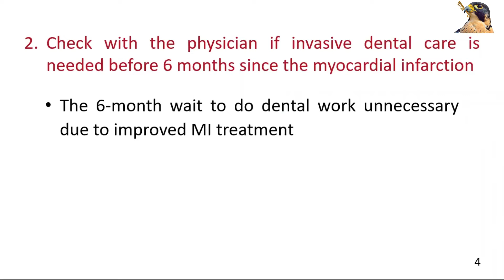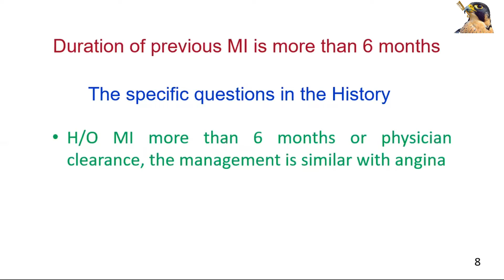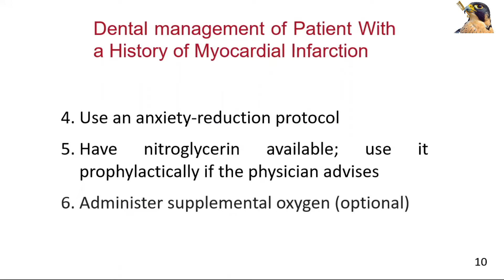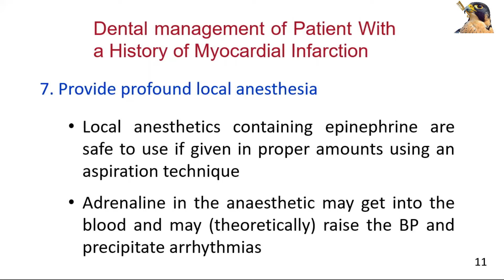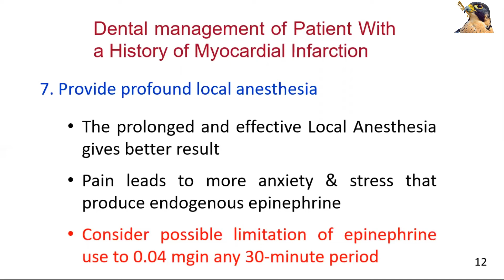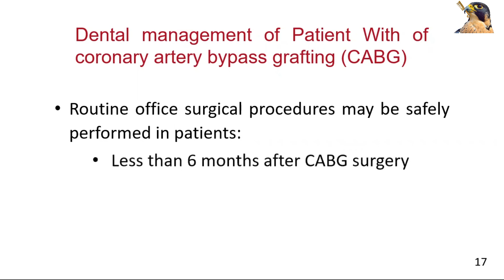Dental management of Patient With a H/O Myocardial Infarction | Syed Amjad Shah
Dental management of Patient With a History of Myocardial Infarction. Oral & Maxillofacial Surgery